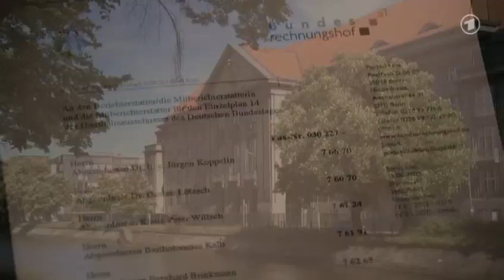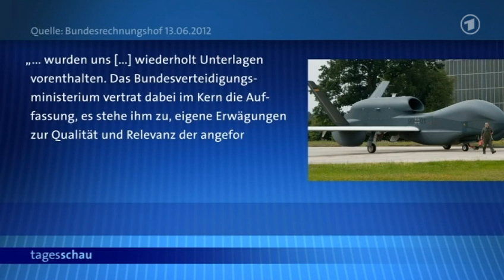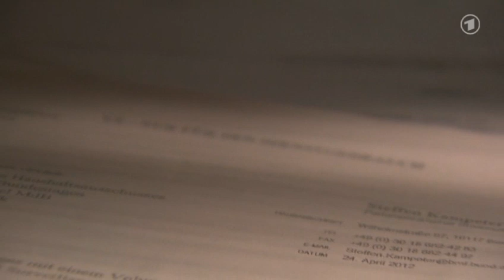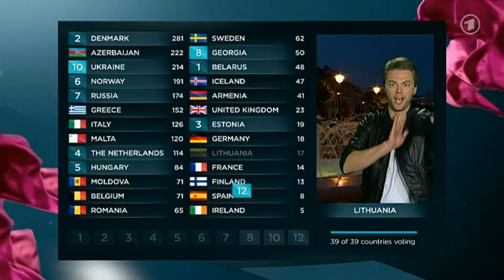tagesschau 20:00 Uhr, 19.05.2013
Themen der Sendung: Opposition verlangt Aufklärung von de Maizière nach gescheitertem Drohnenprojekt "Euro Hawk", Syriens Präsident Assad schließt Rücktritt aus, Deutschland und Algerien sagen Syrien-Konferenz ihre volle Unterstützung zu, Verletzte nach Demonstrationen radikaler Islamisten in Tunesien, Führende Oppositionspolitikerin nach Anschlag in Pakistan gestorben, Bundesbank-Präsident Weidmann ermahnt Frankreich, Neuregelung verschafft ledigen Vätern mehr Rechte, Kanzlerkandidat Steinbrück setzt Schwerpunkte für Sozialpolitik, Papst Franziskus hält erste Pfingstmesse in Rom, Karneval der Kulturen in Berlin Kreuzberg, Dänemark gewinnt den Eurovision Song Contest 2013, VfL Wolfsburg gewinnt DFB-Pokal der Frauen, Das Wetter